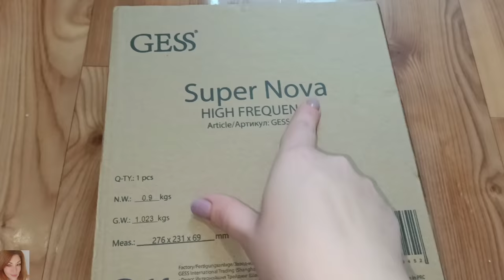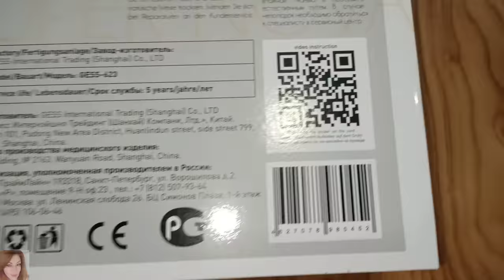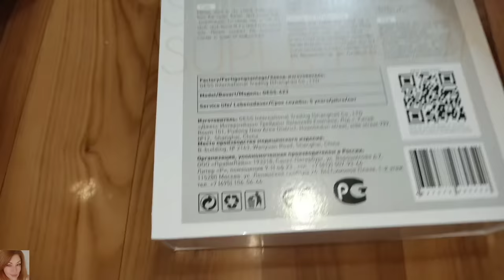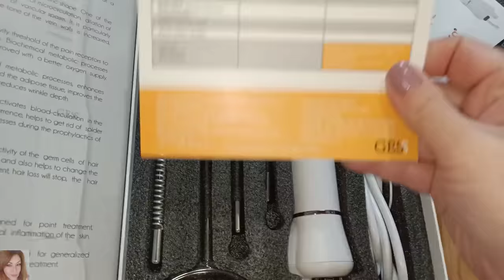VLOG: ПРО ЗДОРОВЬЕ / Дарсонваль GESS Super Nova - ТЕСТИРУЕМ ПРИБОР ДЛЯ ОЗДОРОВЛЕНИЯ ВСЕГО ОРГАНИЗМА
ВСЕМ ПРИВЕТ!!!
В этом видео вместе с вами распакуем посылку от GEES. Протестируем аппарат Дарсонваль, зачем он нужен и как с ним обращаться.
Также ищите GESS Super
Nova на Ozon, Amazon, Wildberries, eBay и других маркетплейсах.